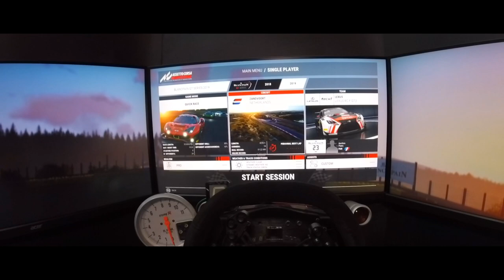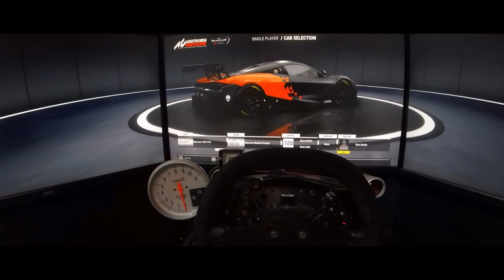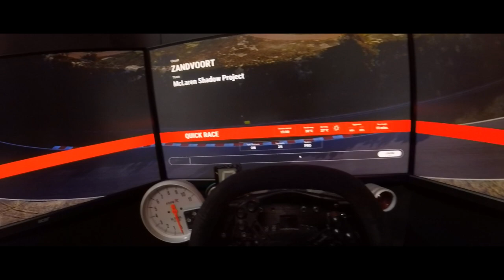ANALISANDO O ASSETTO CORSA COMPETIZIONE VERS. 1.1.0